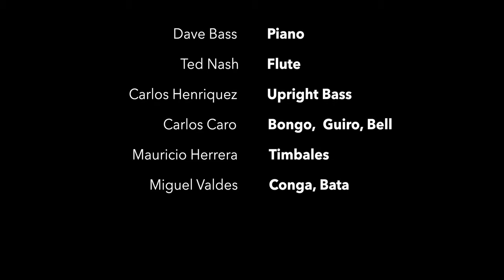DAVE BASS: La Mulata Rumbera (No Boundaries)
From Dave's latest recording, No Boundaries.